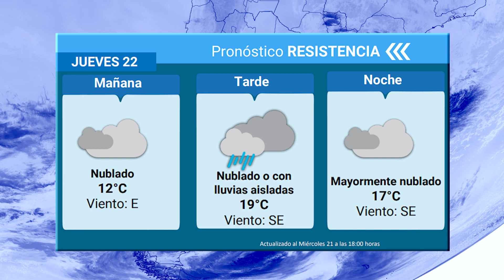¿ COMO CONTINURÀ EL TIEMPO ?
LUIS ROMERO - OBSERVADOR METEOROLÒGICO